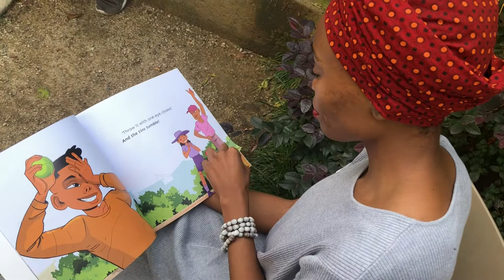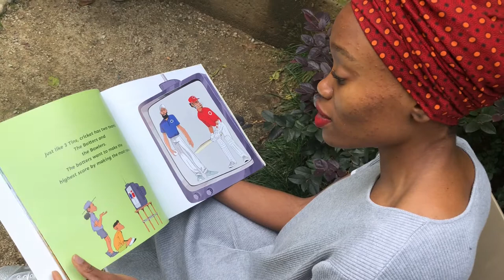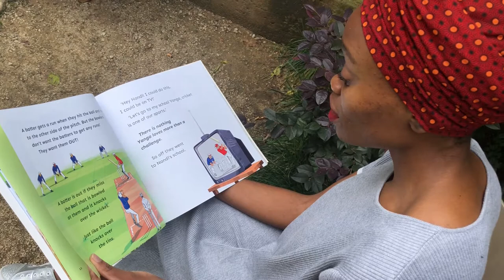Refiloe reads from Yes Yanga! (English)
Author Refiloe Moahloli reads an excerpt from her cricket-themed picture book, Yes Yanga!